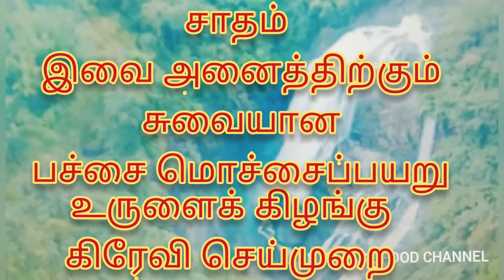GREEN MOCHAI POTATO MASALA RECIPE மொச்சைப்பயறு உருளைக் கிழங்கு மசாலா By SARTHAR ALI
மொச்சை கொட்டை உருளைக் கிழங்கு மசாலா செய்முறை